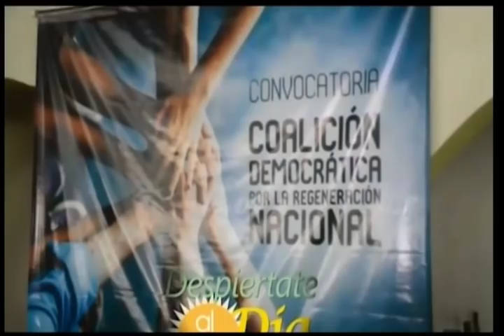VÍDEO: Pedro Fernández presenta momento donde abogado interrumpe acto político